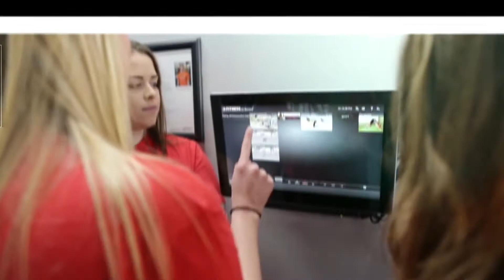Final Video with video 1080p YT